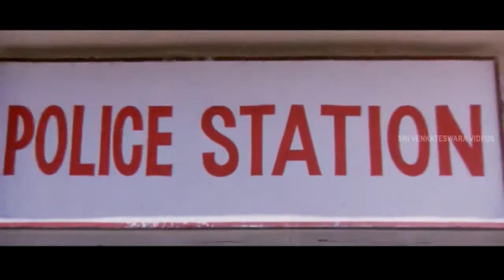Comedy Scene Between Ali & Brahmanandam Gang || Hilarious Comedy Scenes || Sri Venkateshwara Movies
Watch Comedy Scene Between Ali & Brahmanandam Gang,Hilarious Comedy Scenes